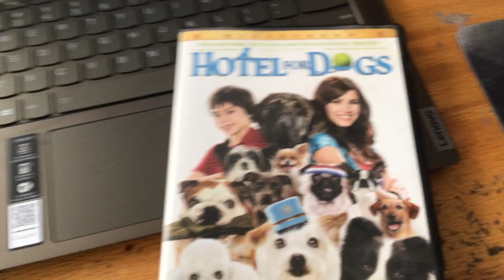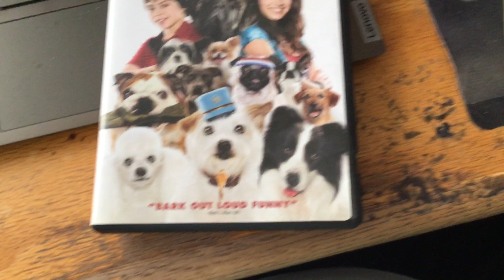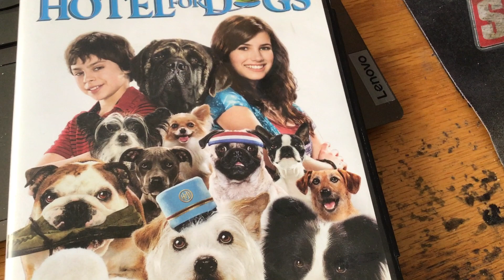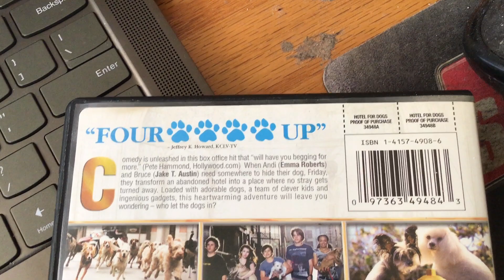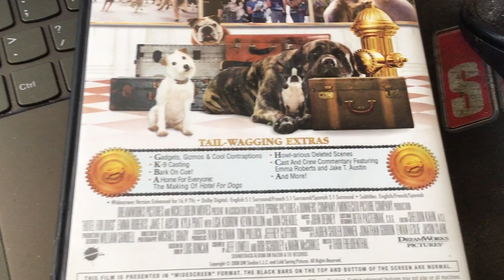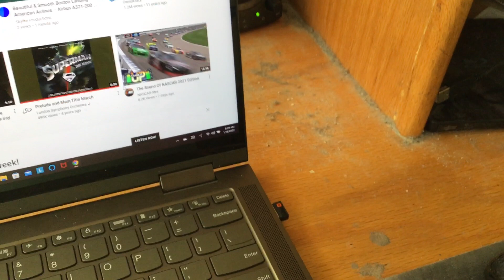Happy 13th Anniversary To Hotel for Dogs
On This Day In 2009, Hotel for Dogs Came Out In Theatres. Happy 13th Anniversary!